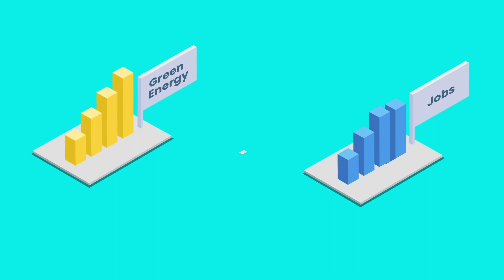The Data Center Industry and Sustainability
These days, we’re all concerned about climate change. The last five years have been the warmest on record, and climate-related natural disasters are increasing. A World Economic Forum report found that the next 10 years will shape the outlook for the rest of the century.

At the same time, demand for data and digital services is increasing. From 2019 to 2022, global internet traffic will double – and that requires power. How do we balance our digital needs with the need to protect our planet?

By committing to using 100 percent clean energy and efficient solutions, we can make a difference. Many Data Center providers  in the industry, such as Iron Mountain Data Centers, use 100% renewable energy to power their facilities. Data centers have improved their efficiency, from power infrastructure to cooling systems.

Many data center operators are integrating sustainability into design, with reduced water usage, more efficient battery storage and more. Some are even using heat generated by their servers to warm homes and companies nearby.

Today, the data center industry aims to be part of the solution, not the problem. With a commitment to sustainability and renewable energy, together we are making a difference.